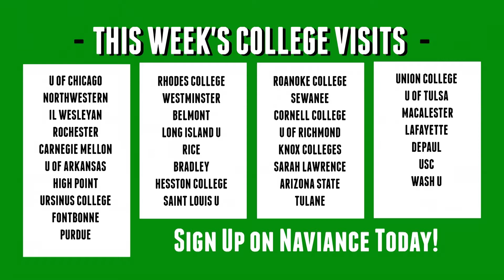BTVN October 11 2016